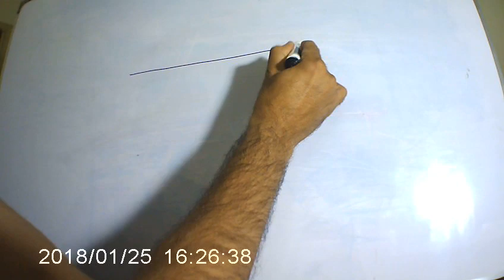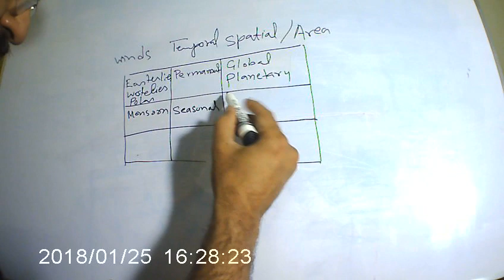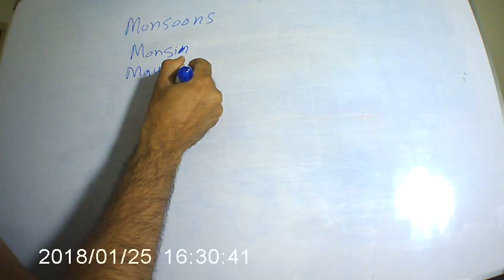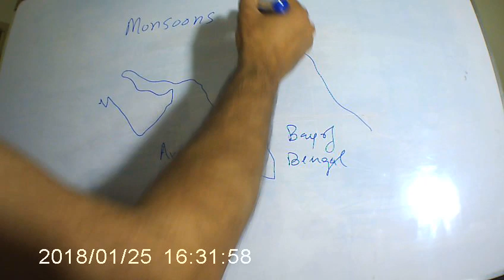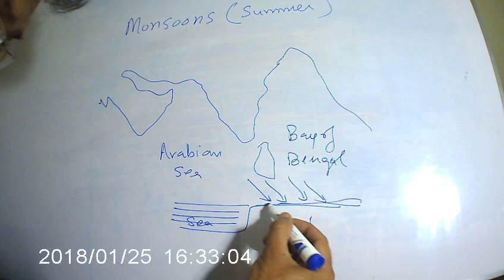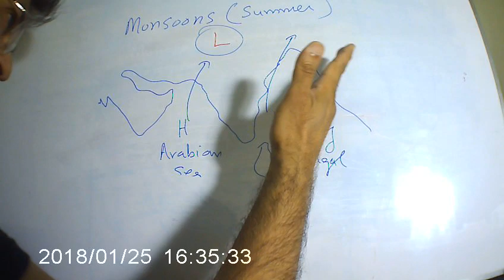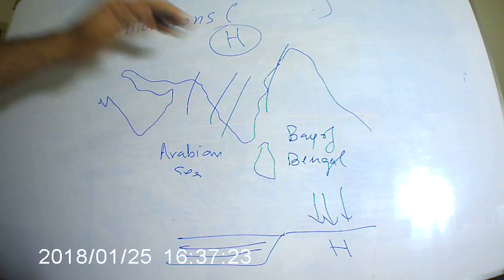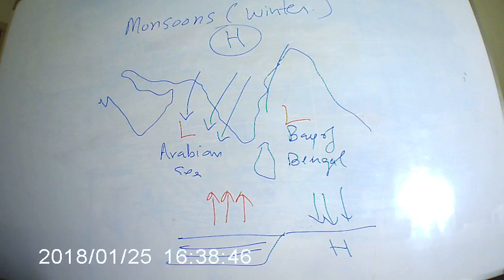Monsoons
Pressure and Winds 3